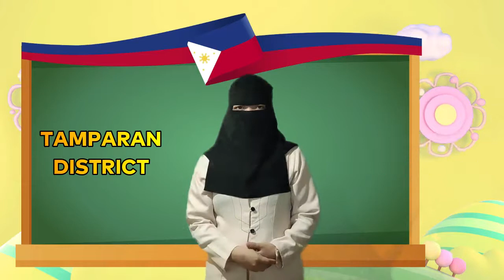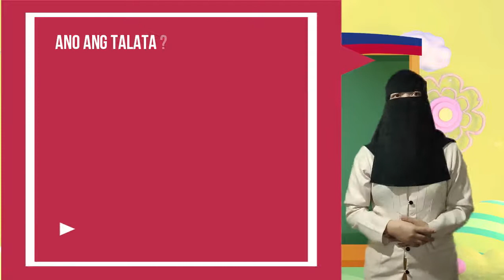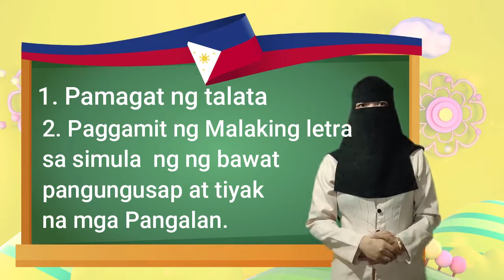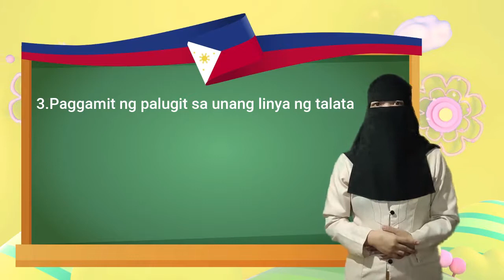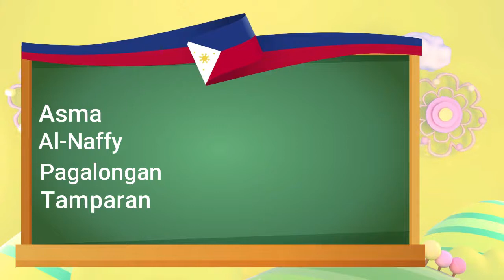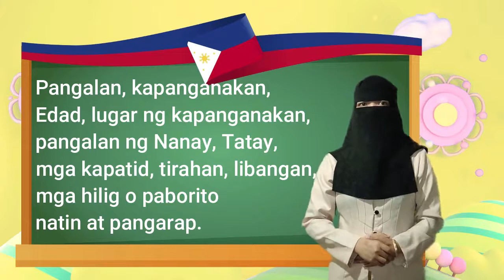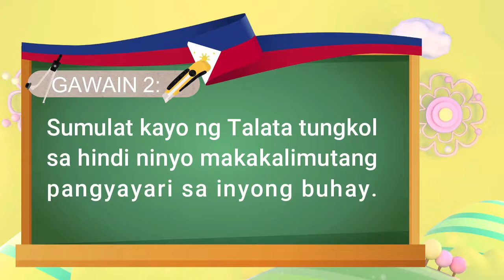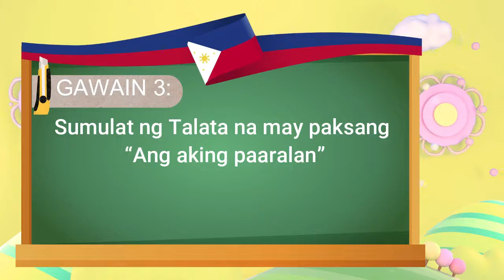Filipino Grade 4 Pagsulat ng Talata tungkol sa sarili week 3 lesson 4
📌Grade 4 | Filipino Subject
Topic: Pagsulat ng Talata tungkol sa sarili prepared and presented by Teacher Hayma B. Hadj Omar

Siyap Ko Kapaganad aims to become one of the repository of knowledge on K-12 education. Making education accessible for all learners.